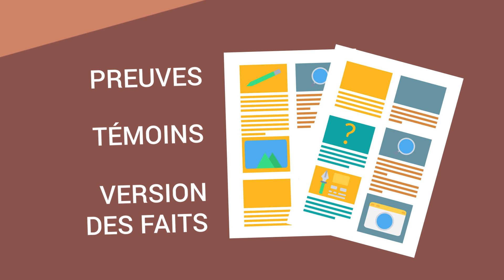Petites créances - Clé de vos droits de l'UdeS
Vous vivez un conflit et n’arrivez pas à vous entendre? La Clinique juridique la Clé de vos droits de l'Université de Sherbrooke vous explique comment vous adresser aux petites créances pour un litige mineur, comme un dédommagement, le paiement d’un service ou la vente d’un bien.